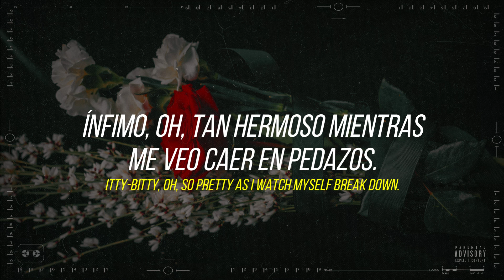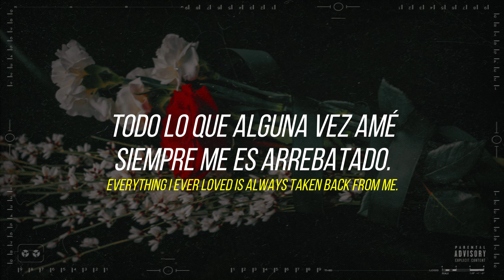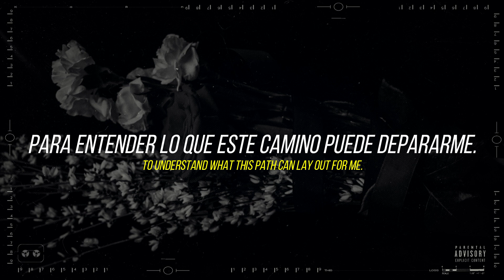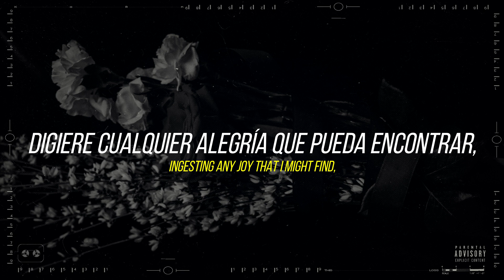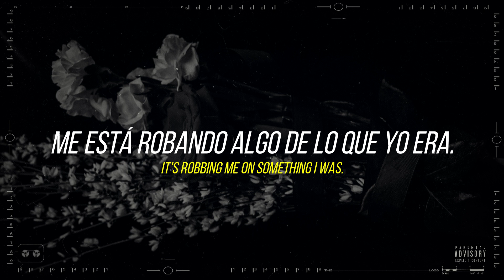KoRn - "This Loss" // Sub Español - English //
Nota del Editor: La felicidad es un club en el que nunca estaré.

Datos Generales
- Canción: This Loss
- Álbum: The Nothing
- Artista: KoRn
- Año de Lanzamiento: 2019

"This Loss" - Lyrics

Itty-bitty, oh, so pretty as I watch myself break down
Satisfying as l'm crying, watch the vomit hit the ground
I am just a shadow of the man I once used to be
Everything I ever loved is always taken back from me

The feeling of this loss keeps creeping
Ingesting any joy that I might find
It's tearing in my heart, It's killing me
It's robbing me on something I was

Had to take it now I hate it, it won't ever stop

I wanna take it back, I want it, I want it

There's nothing like the sound of screaming looping up all in my mind
Horrid pictures of the past invading my pineal high
I am just the shadow of a man I once used to be
Always taken back from me

This is plain to see
Been holding on too long to this tragedy
And it's time to be free
To understand what this path can lay out for me
So here I am again, happiness is a club I'll never be in
I'll never be in
I'll never get in

Never be in
Never get in

I wanna take it back, I want it take it back
I wanna take it back
Take it back, take it back
Sigue a KoRn y te doy un pastel